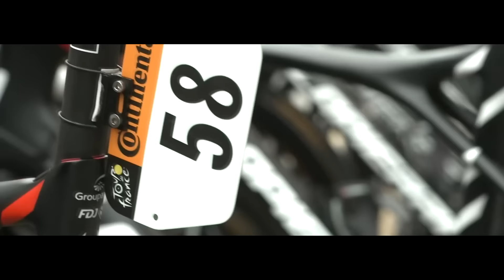CYCLING MOTIVATION 2021 | 30 MIN | INDOOR TRAINING !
CYCLING MOTIVATION 2021 | 36 MIN MIX | NEFFEX | Full HD 60fps | indoor training | Peter Sagan
STAY SAFE !